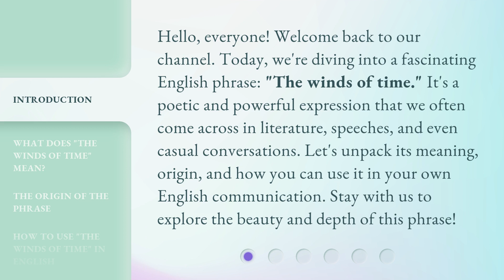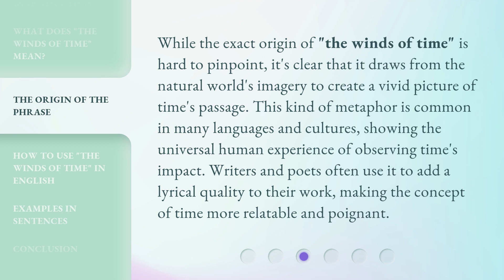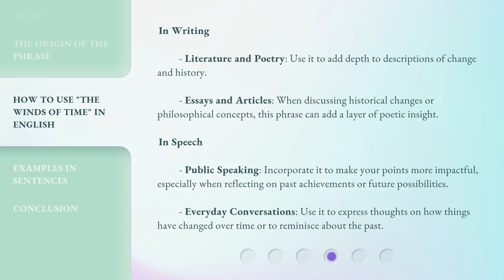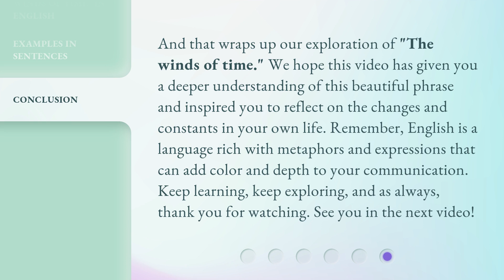Understanding "The Winds of Time": An English Phrase Explained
Decoding 'The Winds of Time': Unraveling an English Phrase • Discover the meaning behind the enigmatic English phrase 'The Winds of Time' as we delve into its origins, usage, and significance. Join us on this linguistic journey to unravel the mysteries of this captivating expression.

00:00 • Introduction - Understanding "The Winds of Time": An English Phrase Explained
00:39 • What Does "The Winds of Time" Mean?
01:13 • The Origin of the Phrase
01:45 • How to Use "The Winds of Time" in English
02:23 • Examples in Sentences